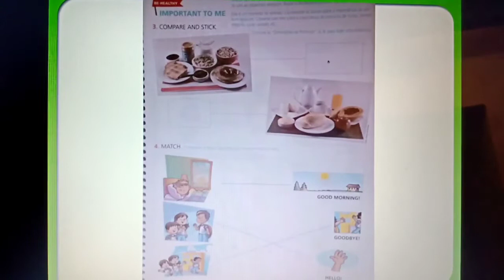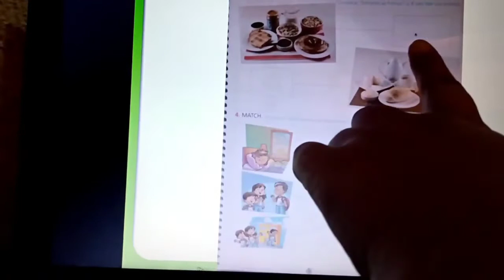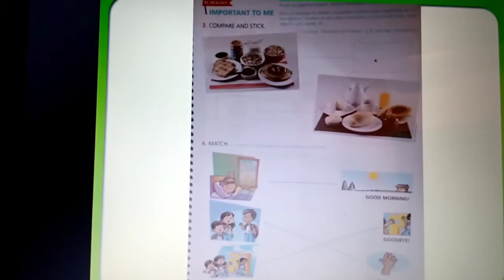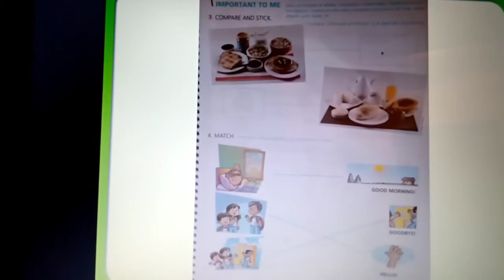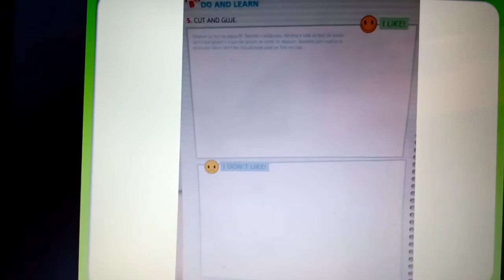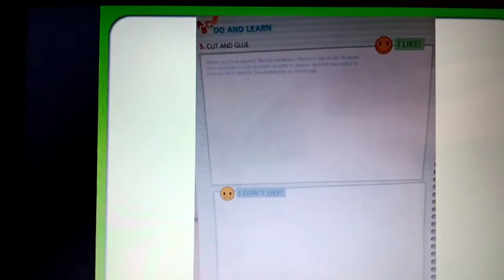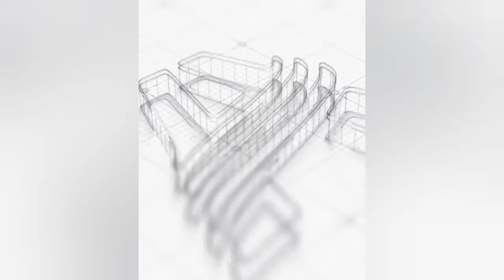1° ano - Pages 17 and 18